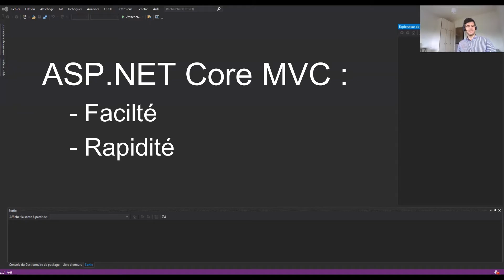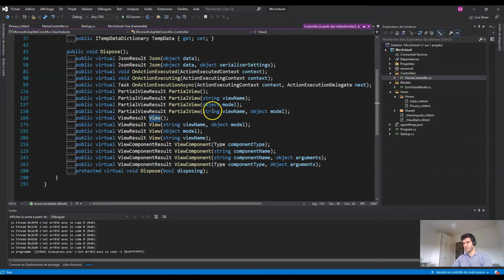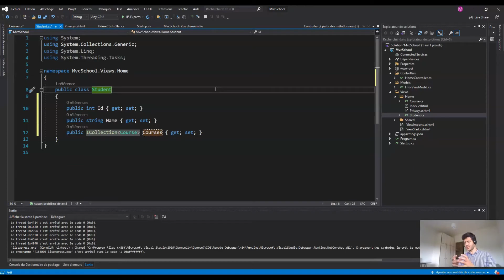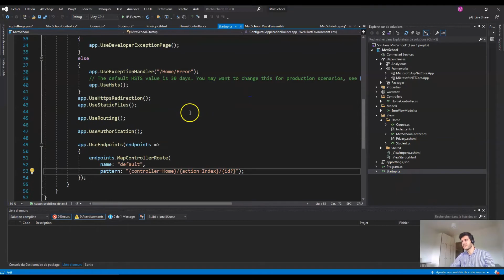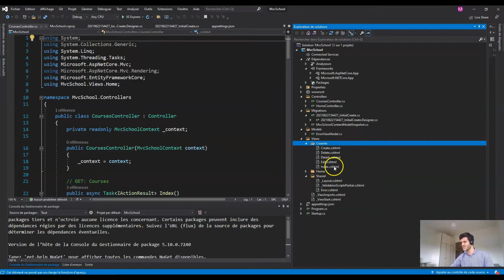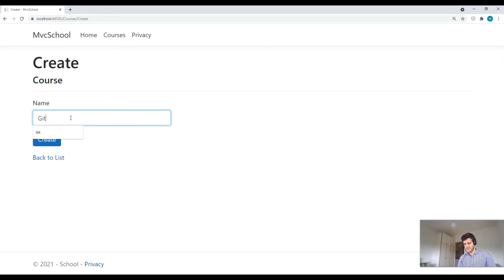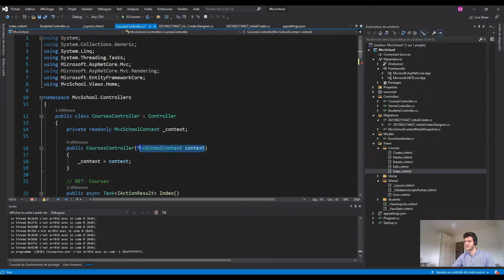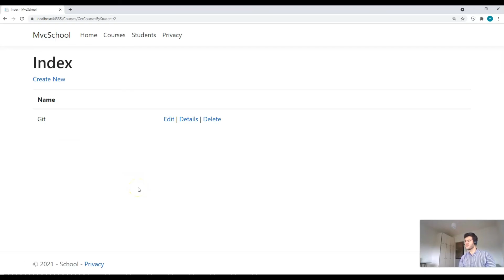Comment développer une application web en C# avec ASP.NET CORE MVC. Exemple concret.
Je vous invite à vous inscrire à ma Newsletter pour recevoir mes astuces et conseils sur la programmation en C#/.NET ...

Je vais vous montrer étape par étape via Visual Studio comment développer une application web de gestion de cours et d'étudiants facilement et rapidement avec le framework ASP.NET Core MVC en utilisant le langage C#.
Les téchnologies utilisées
Entity Framwork, ASP.NET Core MVC, HTML, CSS, Javascript.

Les étapes :

1. Création et présentation du projet ASP.NET Core MVC
2. Utilisation de Entity Framework Core: Modèle, Contexte ...
3. Génération des contrôleurs et vues en utilisant Entity Framework
4. Ajouter une fonctionnalité d’affichage des cours d’un étudiant